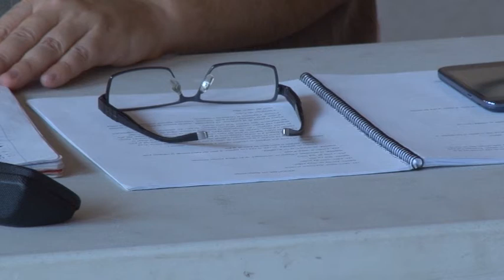Càsting per a l'obra "Jerusalem" de la companyia Scla'ka Sí Teatre de Cardedeu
Aquest dissabte a Cardedeu, la companyia de teatre Scla'ka Sí ha realitzat el segon càsting per escollir els actors que protagonitzin l'obra anglesa Jerusalem, dirigida per Josep Duran.